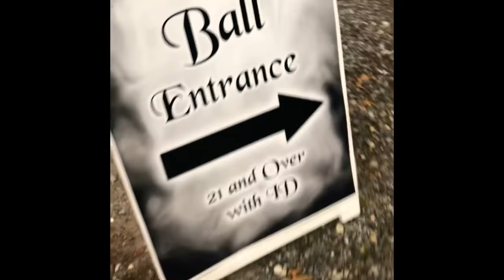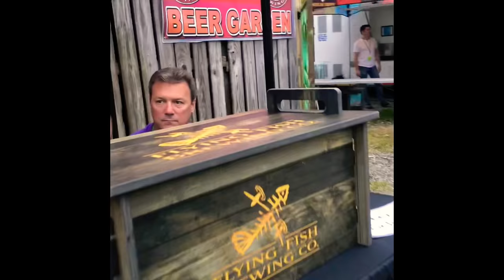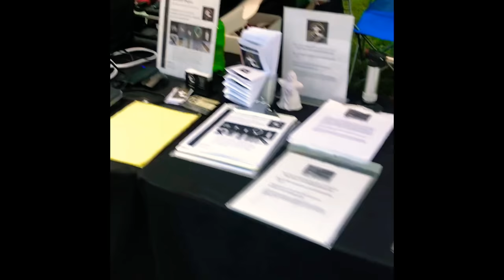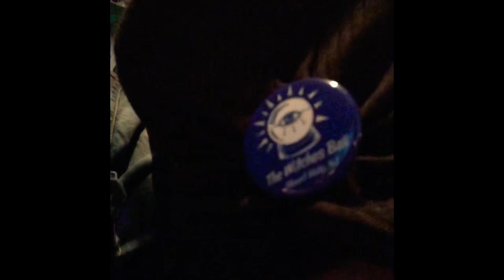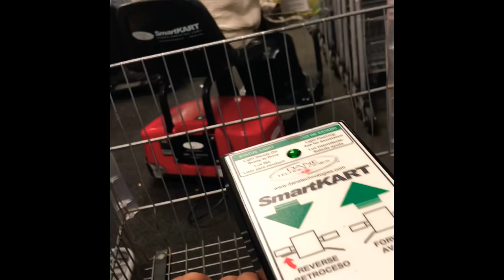Witches Ball 2018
Witches visiting the Witches Ball in Mt. Holly NJ